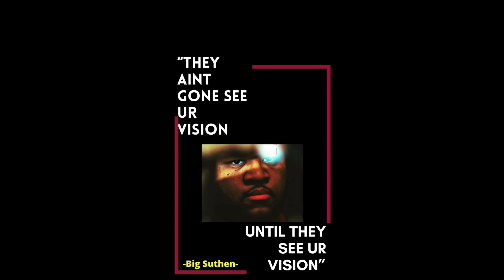The Vision| [For Go Getters]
You control the narrative!